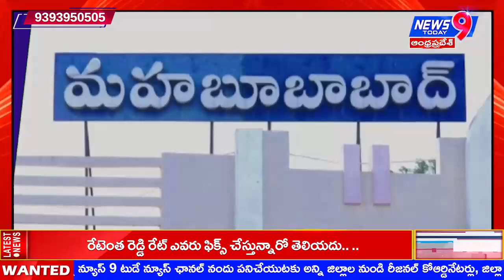News9Today//NEWS BULLITIEN 12-04-2024